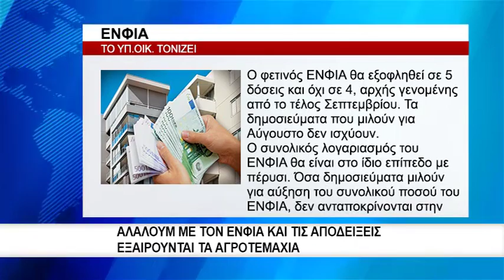Αλαλούμ με τον ΕΝΦΙΑ